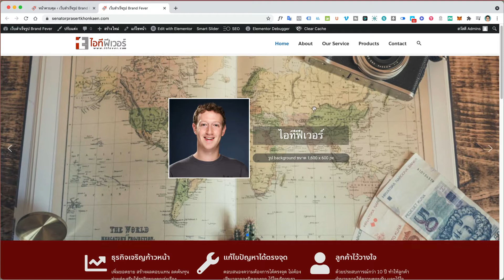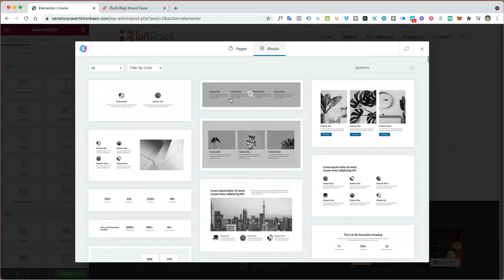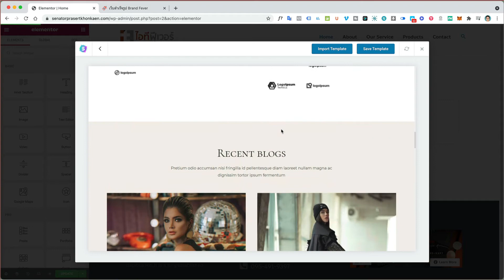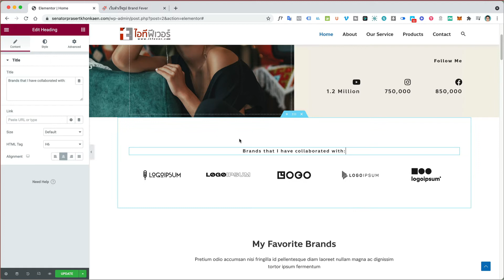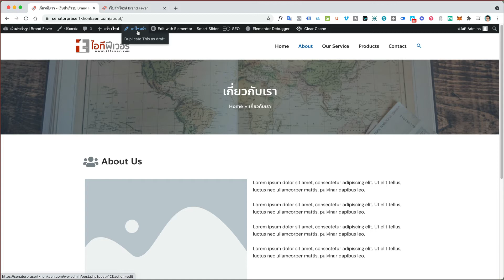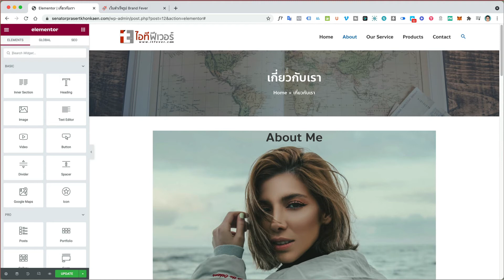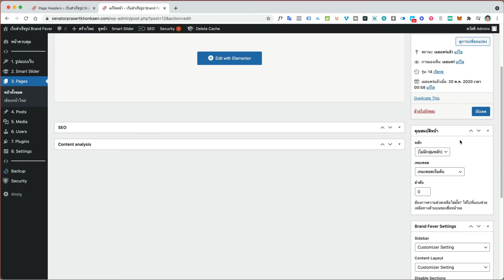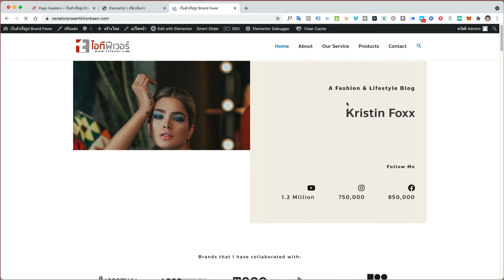การใช้งาน Template (เพิ่มเติม)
เว็บสำเร็จรูปสร้างจาก wordpress ที่มี Template ให้เลือกใช้มากกว่า 200 แบบ
ทำให้การทำเว็บของคุณเป็นเรื่องง่าย
สนใจสมัครบริการที่